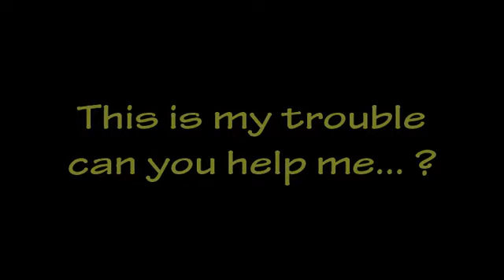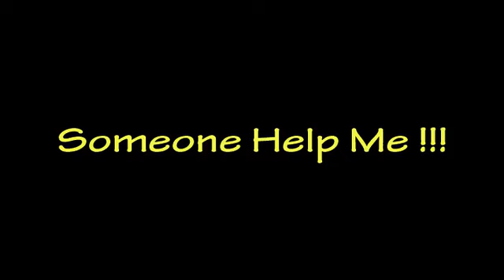COMPAQ Trouble Insert Boot disk and press any key [NEED HELP]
can you help me my laptop is troble idon't understand with this trouble
Please Help thank u before